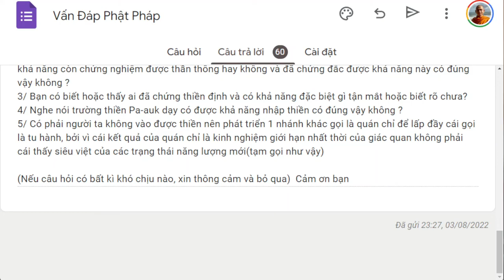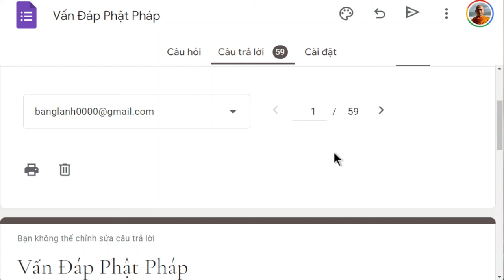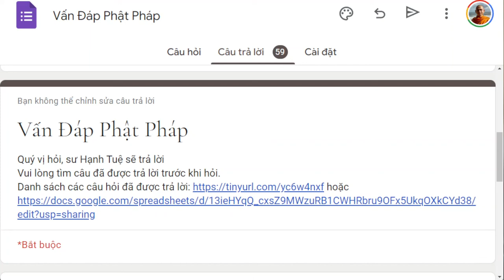1510. Áp dụng Tứ Đế vào đời sống hàng ngày